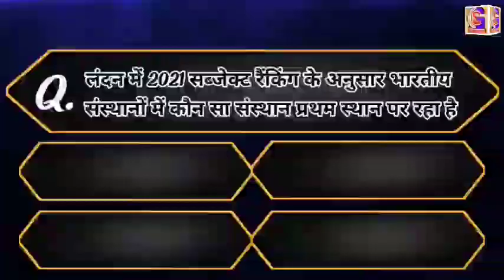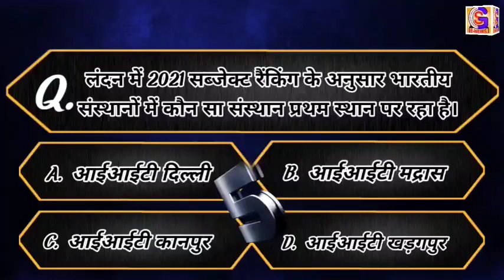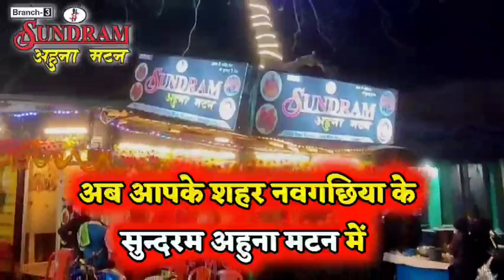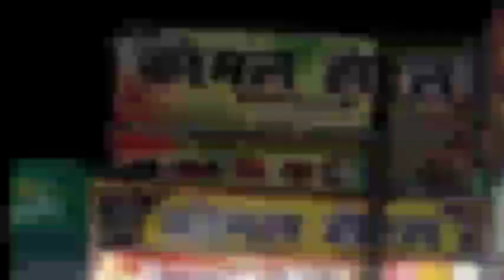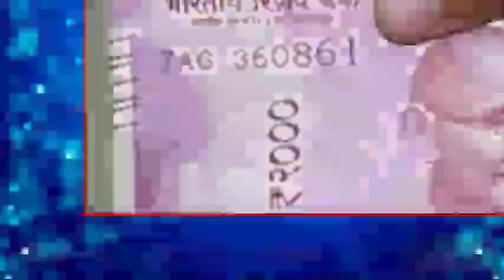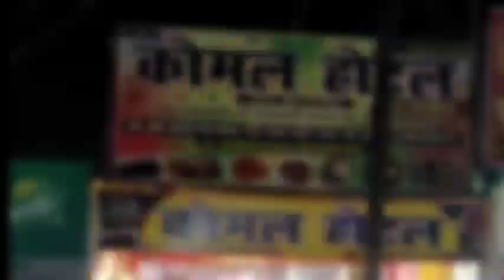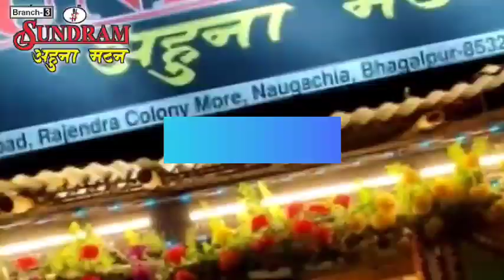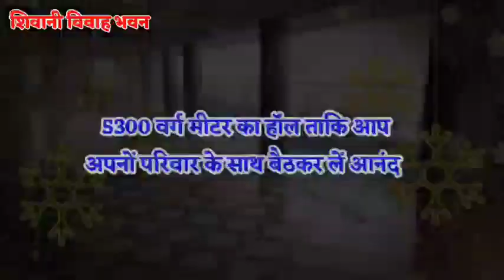BHAGALPUR-NAUGACHIA NEWS// भागलपुर, नवगछिया सहित आसपास की ख़बर (05/03/2021)//GSNEWS